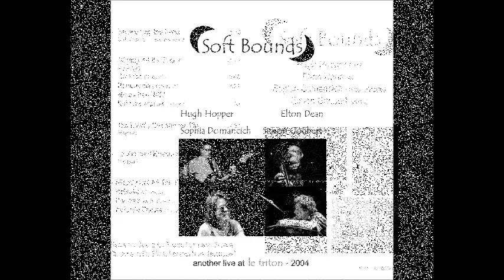SOFT BOUNDS :: Slightly All The Time (UK / FR 2oo4)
Slightly All The Time (Ratledge) / Noisette (Hopper) / Backwards (Ratledge) / Mousetrap riff / Noisette reprise (Hopper)

ELTON DEAN - alto sax, saxello
HUGH HOPPER - bass guitar
SOPHiA DOMANCiCH - piano, electric piano
SiMON GOUBERT - drums

Recorded live at Le Triton, Les Lilas, France, June 17th 2oo4